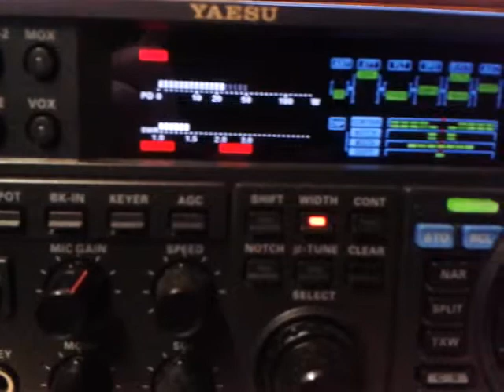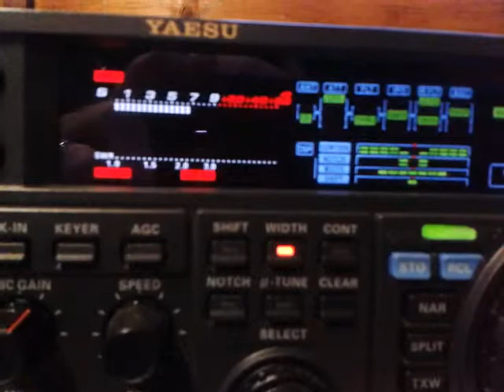Qso du 03/01/2015 136 Oméga 002 Hugues by 14 ED 109 Ghislain